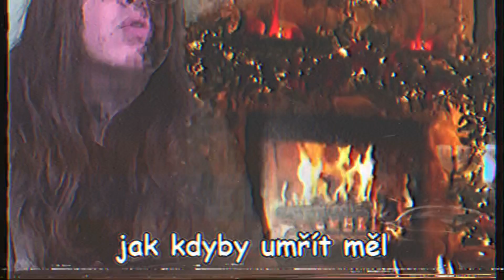“SALÁT BRAMBOROVEJ” (Lady Gaga - Always Remember Us This Way PARODIE)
Dal jsem dohromady klip k Vánoční parodii z minulého roku, která skvěle vystihuje zoufalost spojenou se stravováním po Štědrém večeru, kdy se moc nevaří a všude jsou jenom zbytky.
Ať už zbytky salátu uvítáte nebo se vám chce zvracet - užijte si opět další parodii na Lady Gagu.